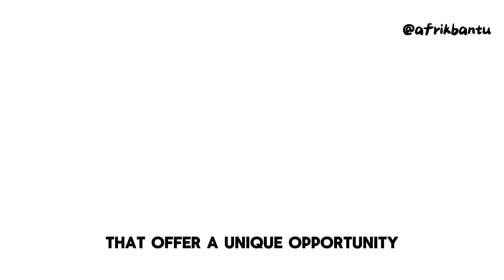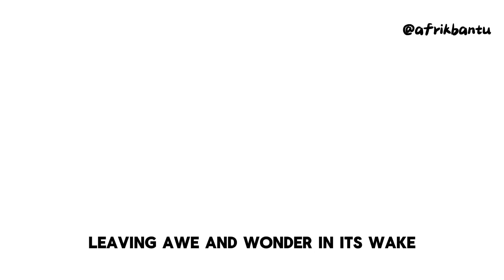Solar Eclipse 2024 | Path Of Totality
Get ready for the total solar eclipse on April 8, 2024, an awe-inspiring event where the Moon cloaks the Sun, revealing the radiant corona. This cosmic spectacle across North America is a reminder of our connection to the universe. Safety is key—use eclipse glasses for viewing. The last major eclipse was in 2017, with the next not until 2044. While Africa won't see this one, every eclipse offers a unique view worldwide. The 2024 eclipse isn't just an astronomical event; it's a moment of global unity and discovery. Prepare to be part of this unforgettable celestial dance!